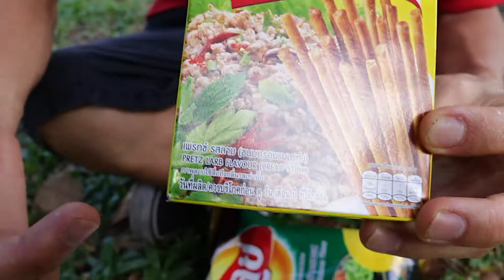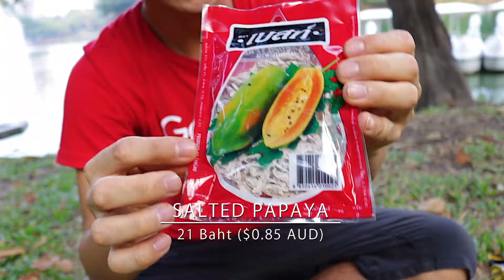INTERESTING THAI SNACKS! | Taste Test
Snacks in Thailand are abundant. So finding interesting and unique snacks that are exclusive to Thailand is not a hard task to do. One thing I like to do is to try out different snacks in different parts of the world.

Since my all time favorite Thai dish is Chicken Larb Salad, I was immediately drawn to the Larb flavored Pretz snacks. The snack itself was quite tasty and addictive, with a sour and salty after taste. Although it honestly cannot be compared to the actual dish itself.

Now, Lays potato chips in Thailand are renown for having the most flavors in the world. I went with the Miengkam flavored ones since that is a very traditional Thai snack. This tangy flavored chip is actually pretty good. It has a very similar taste to the lime flavored chips that are very common all around the world. The red chili flakes that appear on the chip are more for show, since it is not very spicy.

Next was the chili flavored fried seaweed snack, that is obviously promoted by the K-Pop band Got7. Their faces pretty much take over the entire packaging. What I like about this seaweed snack is how it doesn’t have much of that seaweed fishy smell or taste. The chili powder on this particular snack is quite visible, which definitely translate to the spicy taste!

After the very hard to open package and confusing description, I realized that this was not a squid, nor taro or anything else I said!  It is simply a chili flavored fish snack. These little fish strips are far more difficult to chew than they look. This salty and slightly spicy snack gives off a fishy after taste and really gave more jaw a good workout.

Finally, the salted papaya. This fruit snack seems to have a layer of sour coating over it, giving it an extremely sour taste. Nice soft chewy texture with a salty and sour taste, I could compare it to the dried Tamarind snacks most, that are found in almost every Asian grocer.

All in all, the winner still goes to the fried seaweed snacks! They are still my favorite snack in Thailand so far. Be sure to give these snacks a go whenever you’re in Thailand.

I purchased these snacks from Big C Supermarket here in Bangkok, but you can find them at most supermarkets and convenient stores.

★ CONNECT WITH ONE LIFE ON SOCIAL MEDIA! ★

GEAR I USE:
Memory Card
External Hard drive

The song I was singing at the beginning of the video is my lame attempt to Got7's "If You Do".